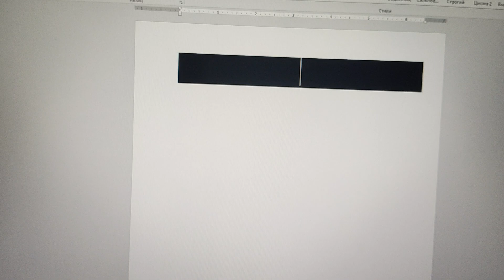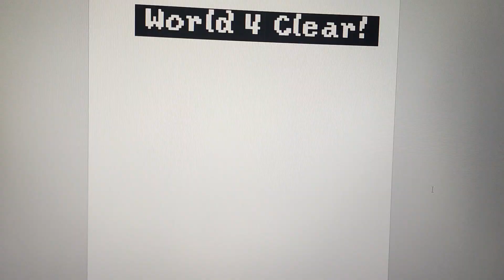Реакция на "Строить ..."